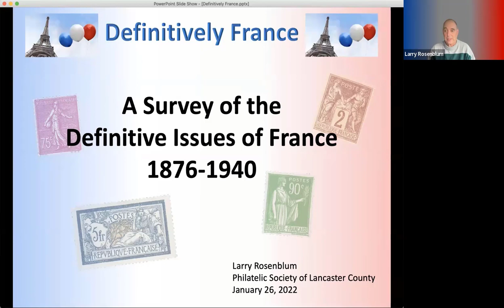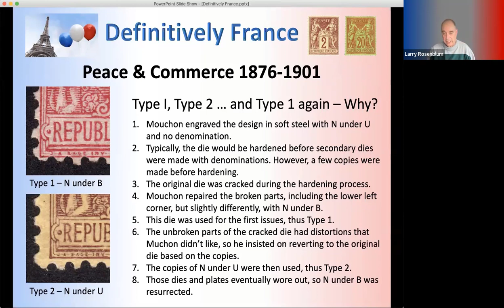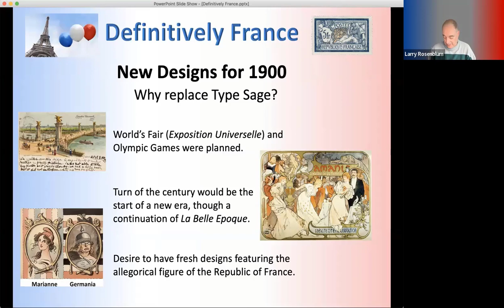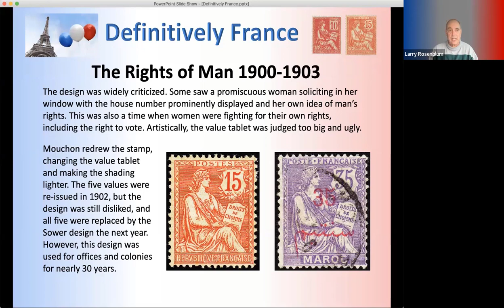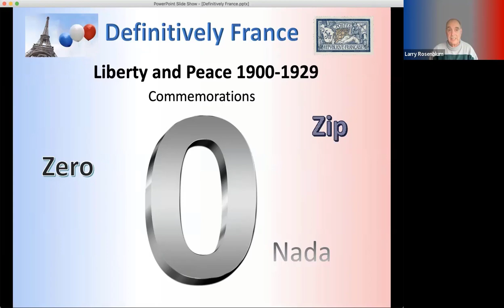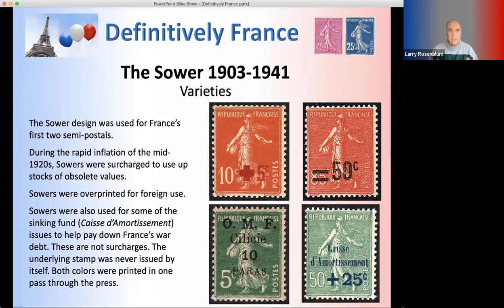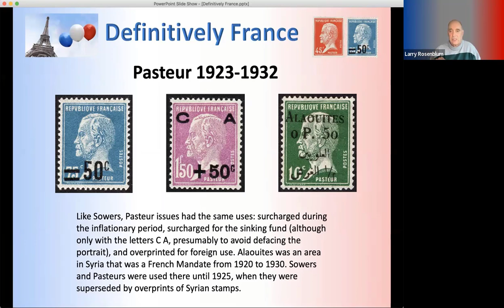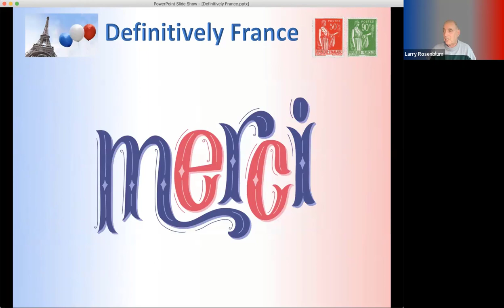Definitively France - A Survey of the Definitive Issues of France 1876-1940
Larry Rosenblum speaks on Early French Definitive Stamps.

Between 1874 and 1940, France issued many series of definitives, some of which were in use for over 30 years. Many of these series have varieties that appeared over time, and the designs had additional uses such as domestic postal stationery and use overseas.

Larry reviews each series and highlights interesting aspects of them. He also shows some of the stamp-on-stamp commemorations and modern reissues for collectors.   Enjoy this definitively French journey...